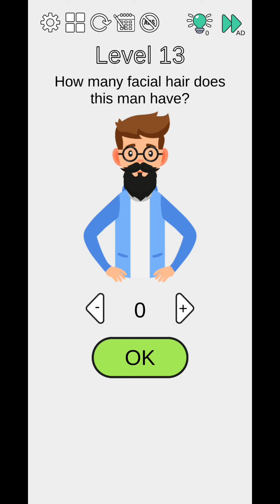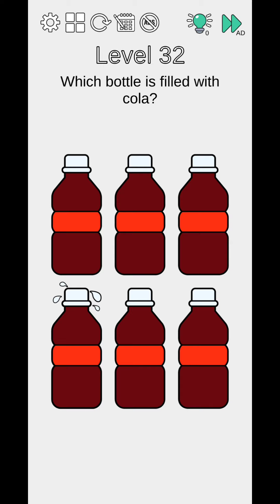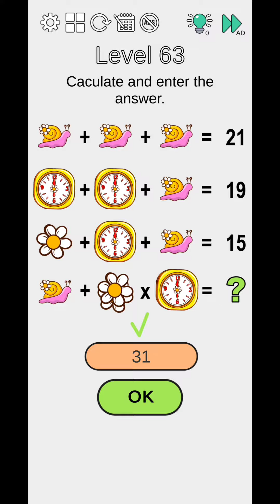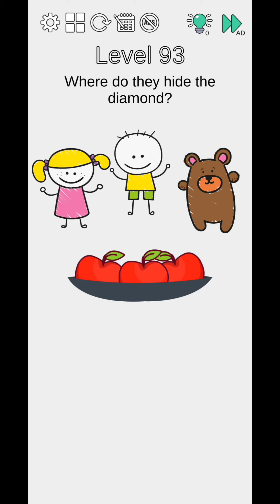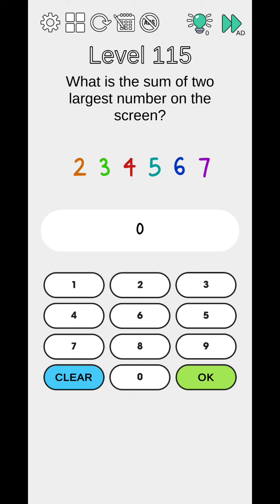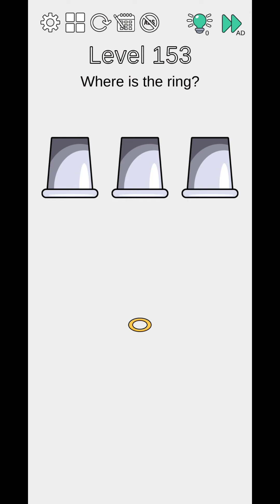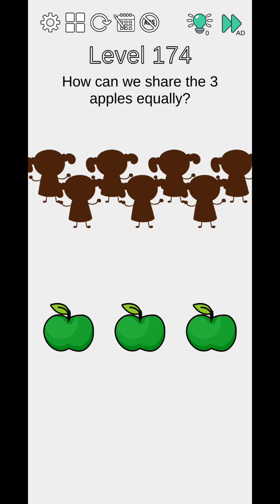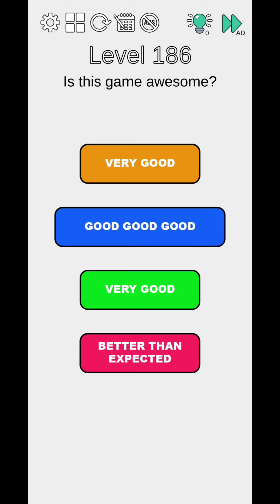LEVELS 1-192 |THINK OUTSIDE GAMEPLAY